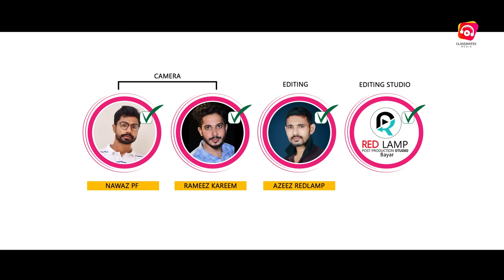HEAVEN |KHADER PADNE |SHALU NAUF |MOOMIN SHEIKH |HANEEFA KSD |SAHEER KOTTAKAL |ANZY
Direction : khader padne

Lyrics music : haneefa ksd

Singer :saheer kottakal

Dop  : navaz pf , rameez pf

Cut ; azeez Red lamb

Orchestra :Salam veroli

 mixing : firos ksd ( wawe studio )

Cast : Cast : Shalu_nauf , Moomin.sheikh , anzi , athira

Banner marketing classmates media

Design: shafi sackeer

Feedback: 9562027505